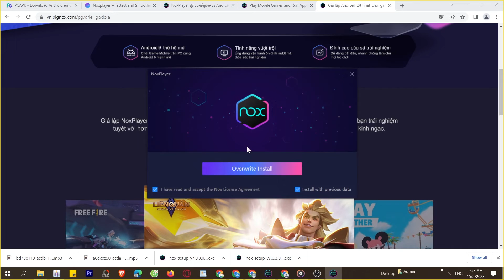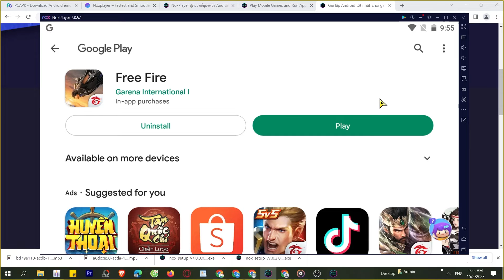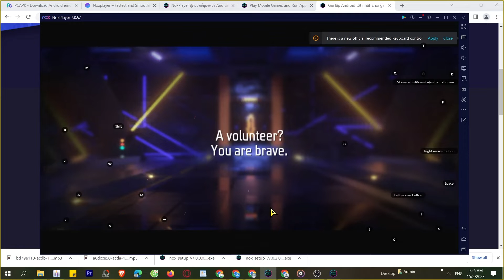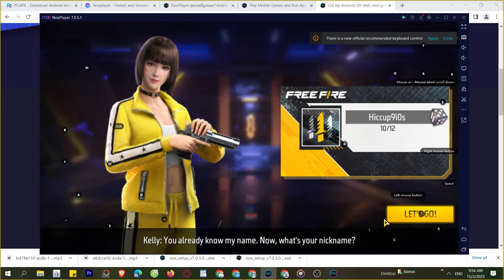Cách tải Nox Player trên Máy tính, Laptop, Tải giả lập BigNox mới nhất 2024 2024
Nox Player trên máy tính Với phần mềm giả lập tốt nhất, bạn có thể chơi trên laptop/ PC windows dễ dàng, bạn có thể tải từ Google Play hoặc là cài đặt file APK lên máy tính

00:00 giới thiệu Nox Player
00:45 Tải giả lập Nox Player
01:25 cài đặt giả lập
1:45 mở giả lập
2:08 tìm kiếm xxx
02:41 tải xxx PC
03:44 mở và bắt đầu chơi xxx PC